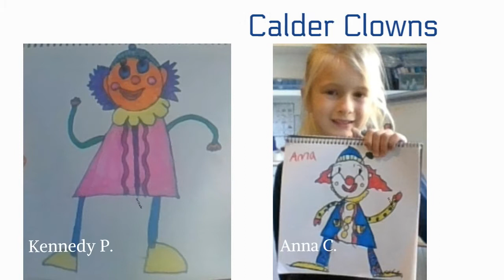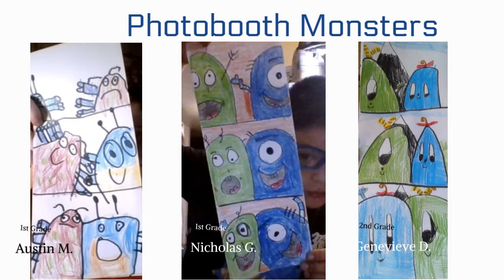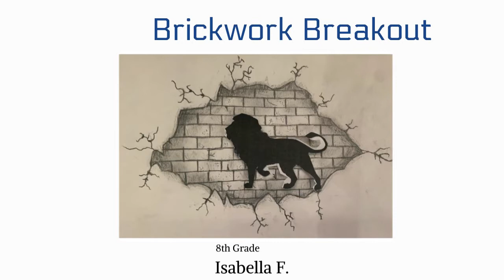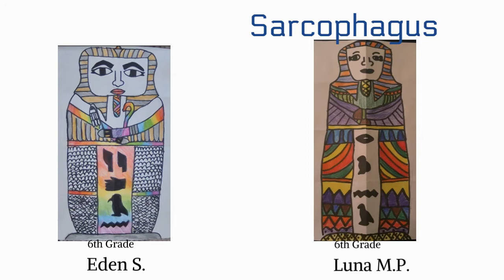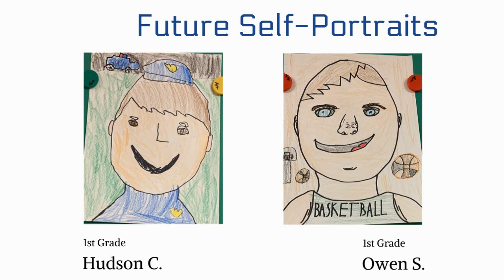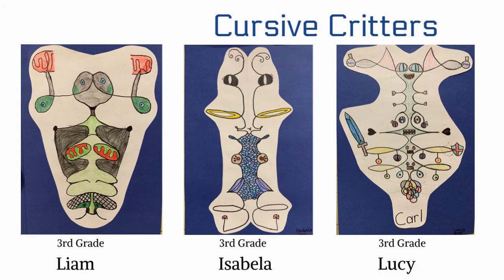Warren Prescott Art Show 2021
Student artwork from 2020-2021 at Warren-Prescott School grades pre-k through 8th grade.